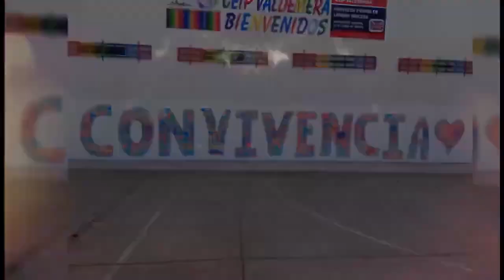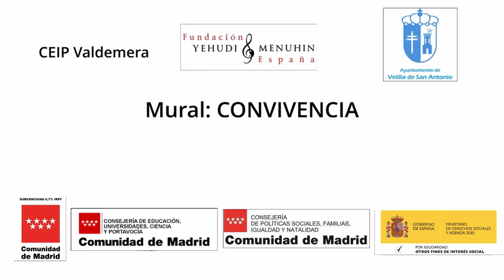Mural Convivencia. CEIP Valdemera. Velilla de San Antonio, Comunidad de Madrid.